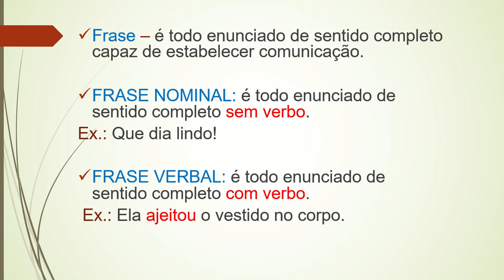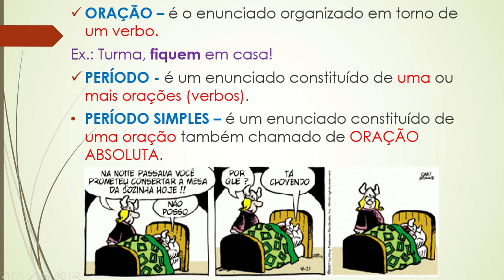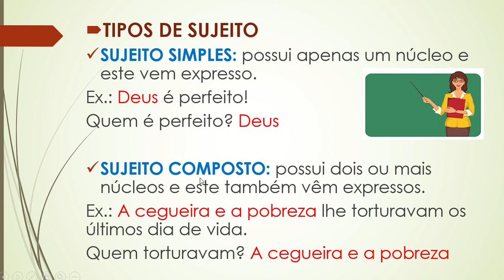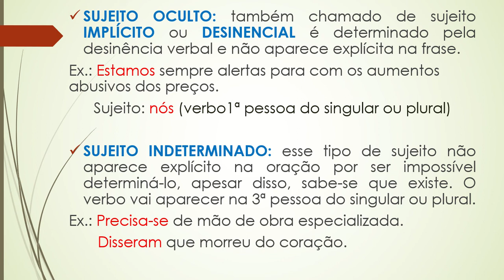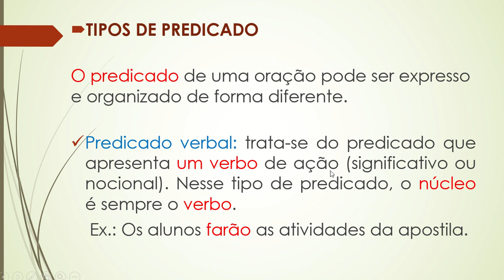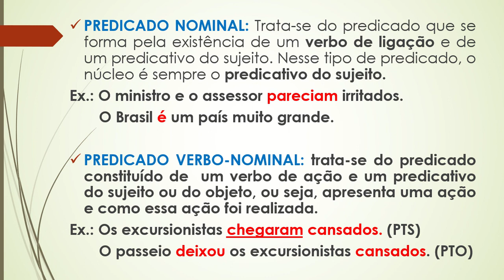Tipos de predicados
Conhecer os tipos de predicado.